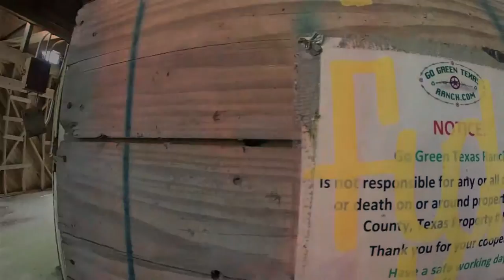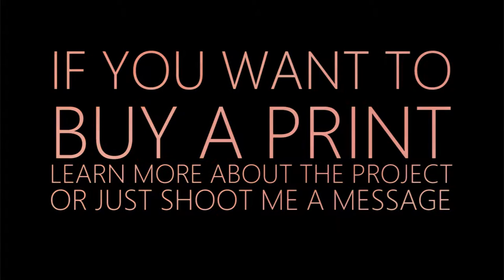BARE USA TX | Go Green Texas Ranch | Urban Exploration in Texas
Somewhere on a lonely stretch of road from Galveston to Austin I came across an old grain silo. It was really cool and really rotten. I found a sign on the wall posted by Go Green Texas Ranch that pretty much said if your dumb enough to come in here we are not responsible for the consequences. I saw it as more of an invitation than a warning but as I started to ascend some stairs to the 2nd and 3rd floor I began to heed the warnings. Everything was rotten, EVERYTHING! And proper foot placement quickly became a technique for survival, one I had become quite accustom to by now. My curiosity won over my rational and I made it to the very top, an accomplishment I was very proud of, but my overall experience of the Go Green Texas Ranch led me to the conclusion that, although the location was cool and unique it was too sketch for a photo shoot.

My project BARE USA is a nation wide photography project that contrast natural beauty with man-made decay. This contrast is achieved by photographing nude models in abandoned locations.